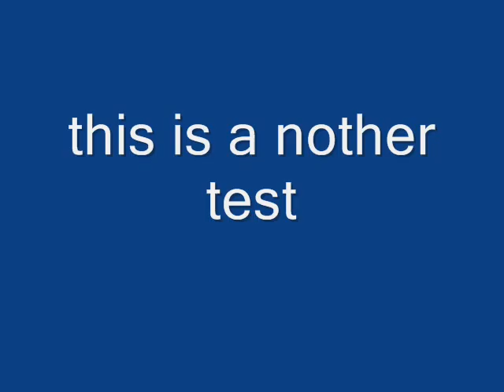stopmotion test 2